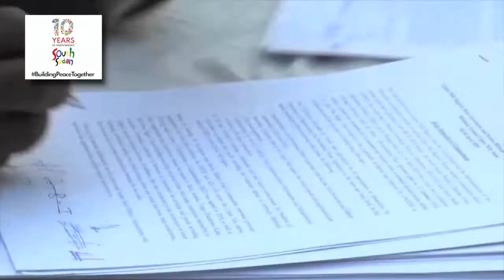SRSG/Head of UNMISS Nicholas Haysom's message on South Sudan's 10th anniversary of Independence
On 9 July 2021, the world's youngest nation, South Sudan, marked a decade of independence. On the day, Nicholas Haysom, Special Representative of the UN Secretary-General and Head of UNMISS delivered a special message for the people of the country.

Video by Julio Brathwaite & Martin Mariaka/UNMISS